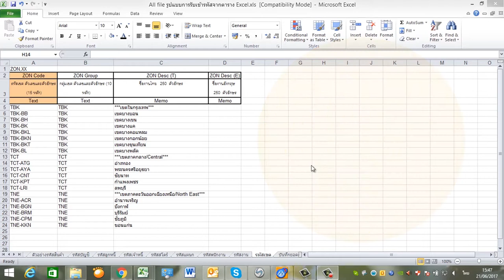MAC-5 : การสร้างรหัสเขต ลงตาราง excel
การสร้างรหัสเขต ลงตาราง excel สำหรับนำเข้าโปรแกรม MAC-5